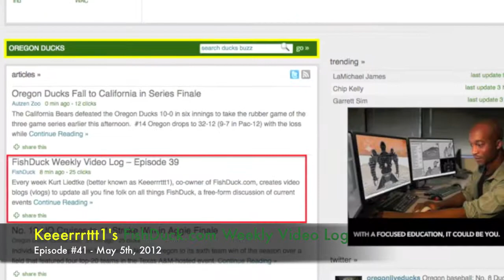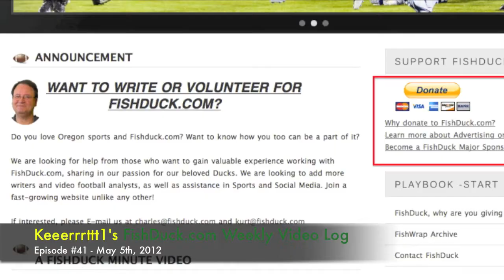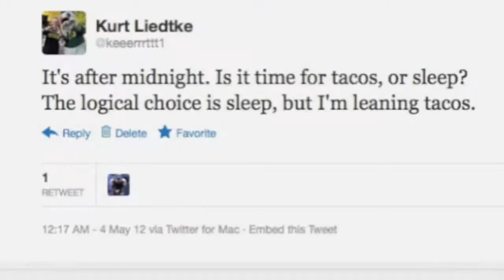Episode 41 - FishDuck.com Weekly Vlog (5-05-2012)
The FishDuck Weekly Video Log
Episode #41 - May 5th, 2012

Topics include:
Acrobatics & Tumbling / Lacrosse titles (0:50), Oregon sports wrap-up (1:16), Recruiting (2:19), Oregon Ducks spring game analysis (4:14), NFL Draft (8:53), FishDuck update (9:30), Random tweet of the week (12:30), Remembering a music legend: Adam Yauch (12:43)